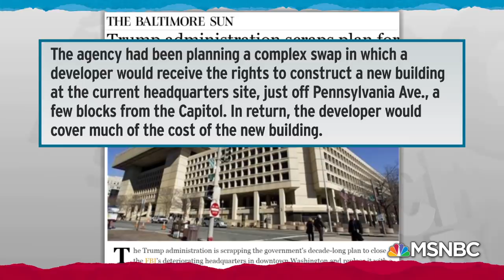E-Mail Revelation Puts Neat Bow On President Donald Trump FBI HQ Scandal | Rachel Maddow | MSNBC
Rachel Maddow reports on newly released e-mails that show how Donald Trump used his position to help his own business, and the lies told in the course of following Trump's orders.